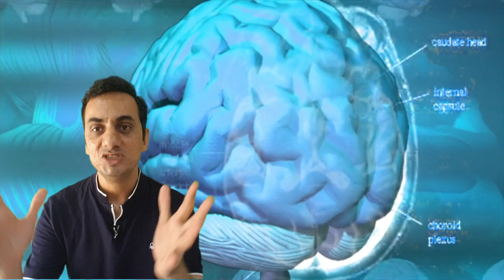Ultimate You Episode#7: How to design your life & control your actions? By Yogesh Yadav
Ultimate You is a video series which drives you on the success path. Your goals are my goals. Your wishes are my wishes. Your success is my success. So, let's achieve them together. This video talks about how you can design your life working on  your internal representations, your state and your actions. State is everything and it can make or break your life.